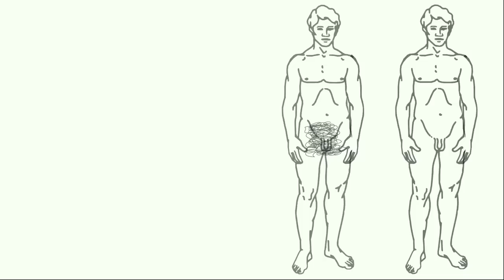Gibbon's Tail - PSA: Shave Your S**t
A Public Service Announcement from your friends at Gibbon's Tail

Directed and Edited by Kim Beavers

Voiceover by Sarah Johnston